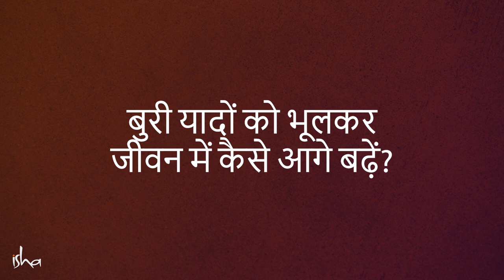बुरी यादों को भूलकर जीवन में कैसे आगे बढ़ें? | Sexual Abuse | Sadhguru Hindi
अगर किसी ने अतीत में यौन उत्पीड़न (सेक्शुअल अब्यूस) का सामना किया हो, तो उन यादों के साथ जीना मुश्किल होगा। ऐसे में उस व्यक्ति को क्या करना चाहिए?